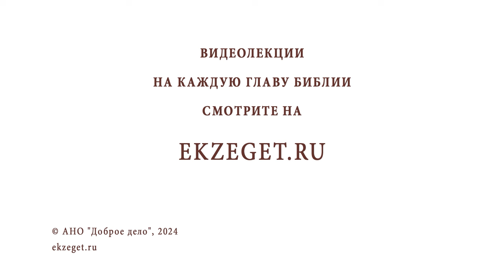ПОЛЕЗНО ЛИ ЧИТАТЬ АПОКРИФЫ ? Протоиерей Дмитрий Рощин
Команда Экзегет.

В сегодняшнем видео на библейском портале Экзегет вместе со священником Димитрием Рощиным отвечаем на вопрос: "Полезно ли читать апокрифы?"

🔸  Апокрифическая литература
🔸  История Церкви
🔸  Изучение Священного Писания